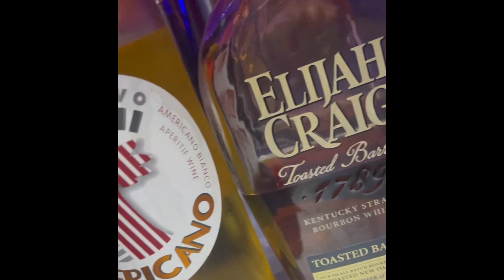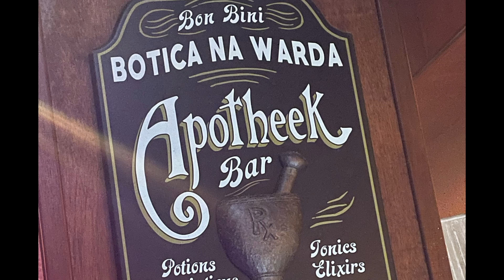Apotheek Speakeasy Experience in Aruba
Join me and my friends as we experience the exquisite specialty cocktails made by the best mixologists in Aruba at Apotheek Speakeasy bar.

T&T Connection: 1st/3rd Mondays at 8pmEST (Live)
Tuesday Libations: Every Tuesday at 730pmEST (Live)
Spirit Scrutiny: Every Wednesday at 6pm (Premiere)
Drinks & Deliberation (DnD): 1st Saturdays at 1030pmEST (Live)-Members Chat Only